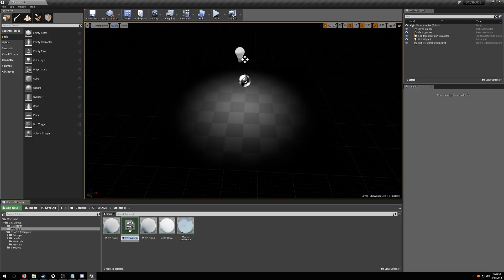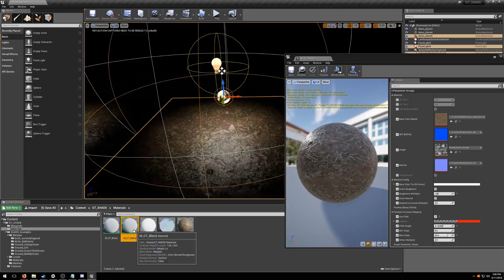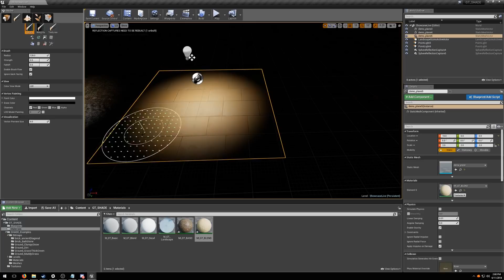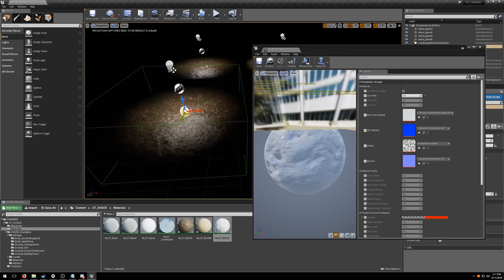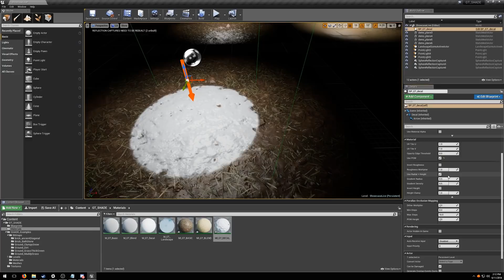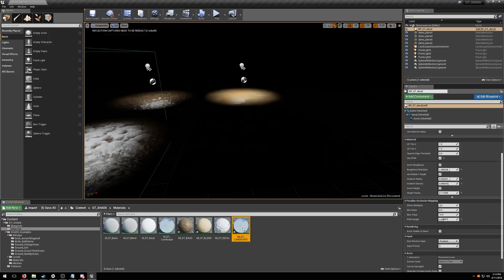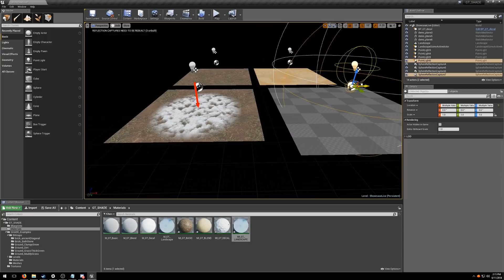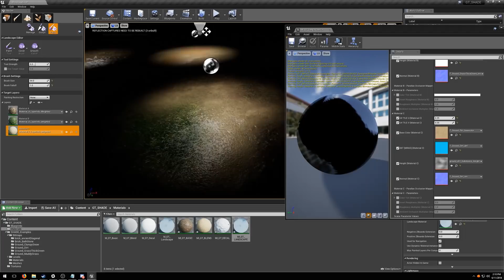SHADE. By GameTextures (Intro & Full Tutorial)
SHADE. Is a brand new, completely free UE4 Master Material Suite built by GameTextures.com.

SHADE. is built to work hand in hand with GameTextures.com materials (But will work with any material, as long as the textures are packed properly), and is optimized to give you as much control as possible, without being complicated.